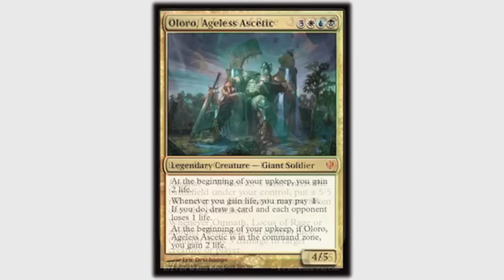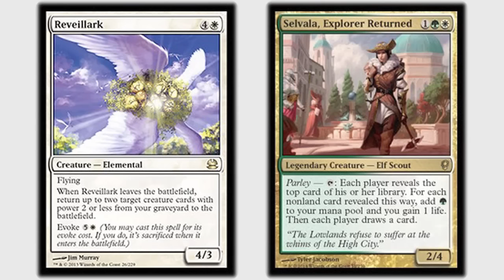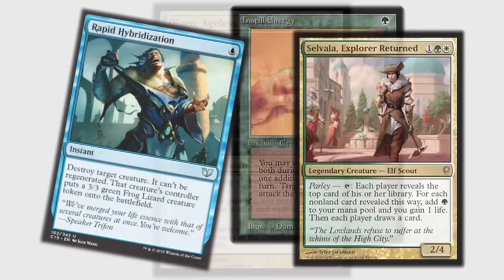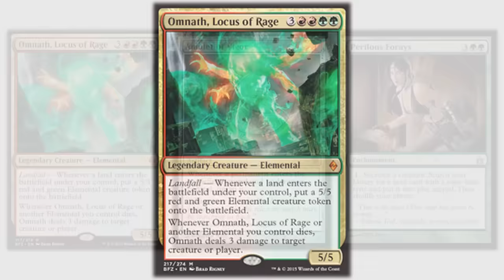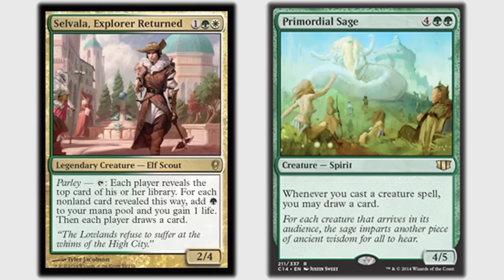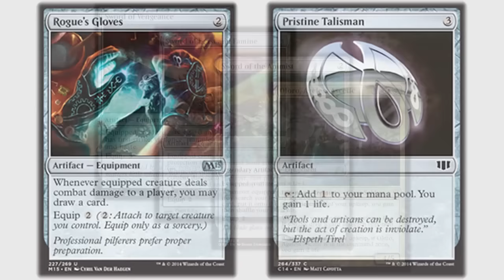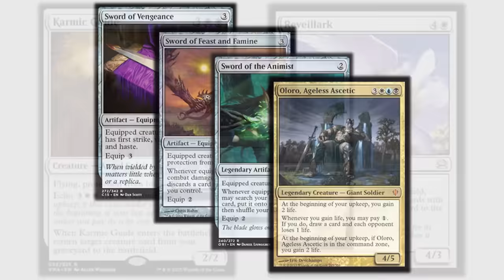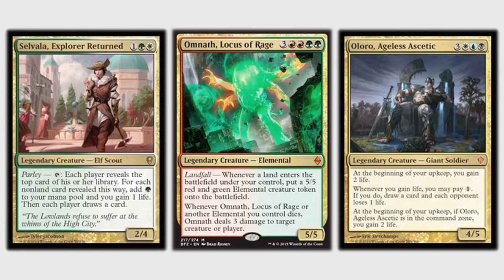Parley, Untap, Repeat /// Tandem Tactics - Oloro vs. Selvala vs. Omnath, Locus of Rage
We entered this game as but wee lads, and emerged (hours later) as battle-seasoned warriors. The craziest "Tandem Tactics" yet! Mistakes were made! Lessons were learned! Learn with us!

Support Pogobat Gaming!